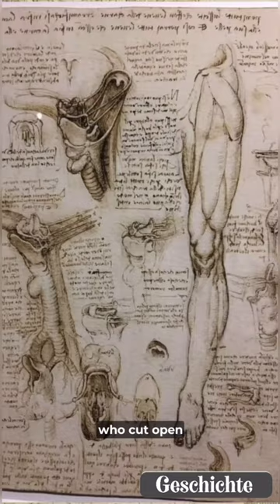why Ai can't draw hands?